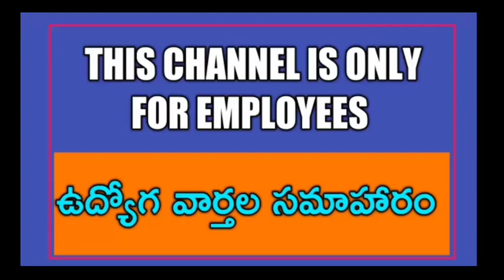SP బాలసుబ్రహ్మాణ్యం గారి చివరి పాట...బాలు గారి ఆత్మకు శాంతి కలగాలని భగవంతున్ని ప్రార్థిస్తూ.😭😭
మా WhatsApp 👇👇
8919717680 (మొబైల్ నెంబర్ మారినది దయచేసి గమనించండి -కొన్ని సాంకేతిక కారణాల వల్ల)
మా
11TH PRC
11th prc fitment and basic pay details
11th prc telangana latest news
11th prc andhra pradesh
11th prc telangana
prc andhra pradesh latest news
11th prc ap latest news 2019
11th prc telangana latest news today
11th prc telangana
11th prc fitment table
11th prc fitment and basic pay details
11th prc latest news
11th prc in andhra pradesh 2019
11th prc telangana latest news 2019
ana latest news 2019
11th prc ap
11th prc fitment and basic pay details pdf